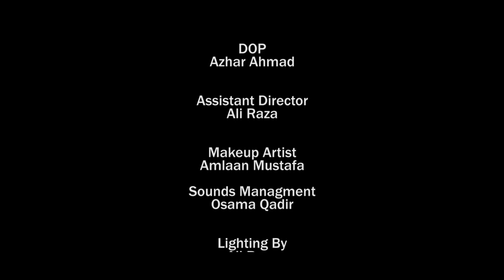The Barbershop l Suspense Thriller l Action l Drama l Pakistani Short Film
A series of suspenseful events, in a barbershop, that lead to an ineffable conclusion.